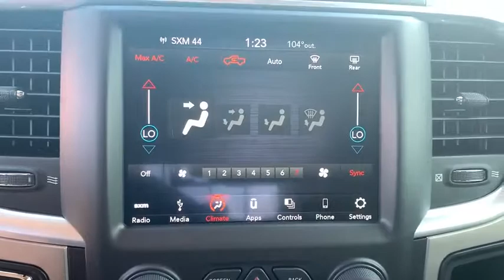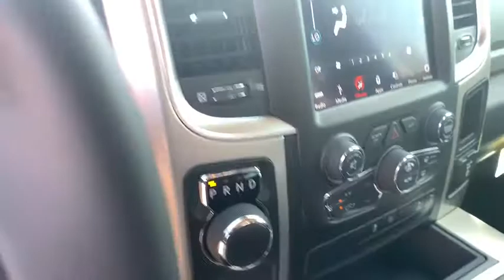2019 Ram 1500_Classic Corpus Christi, Beeville, Port Aransas, Alice, Kingsville, TX KS647734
New 2019 Ram 1500_Classic available in Corpus Christi, Texas at Lithia Chrysler Jeep Dodge Ram of Corpus Christi. Servicing the Beeville, Port Aransas, Alice, Kingsville, TX area.
2019 Ram 1500_Classic Lone Star 4x2 Crew Cab 57 Box - Stock#: KS647734 - VIN#: 1C6RR6LT6KS647734

Lone Star trim Case IH Red exterior. FUEL EFFICIENT 22 MPG Hwy/15 MPG City! Dual Zone A/C Onboard Communications System WiFi Hotspot Smart Device Integration ENGINE: 5.7L V8 HEMI MDS VVT Tow Hitch iPod/MP3 Input CLICK ME! KEY FEATURES INCLUDE: Back-Up Camera Satellite Radio iPod/MP3 Input Onboard Communications System Trailer Hitch Chrome Wheels Dual Zone A/C Smart Device Integration WiFi Hotspot. MP3 Player Privacy Glass Keyless Entry Child Safety Locks Electronic Stability Control. OPTION PACKAGES: ENGINE: 5.7L V8 HEMI MDS VVT (STD) QUICK ORDER PACKAGE 26R LONE STAR Engine: 5.7L V8 HEMI MDS VVT Transmission: 8-Speed Automatic (8HP70) Rear View Auto Dim Mirror Lone Star Regional Package LED Bed Lighting Cluster 7.0 TFT Color Display Universal Garage Door Opener Power-Folding Mirrors Dual Rear Exhaust w/Bright Tips Lone Star Badge Security Alarm Overhead Console w/Garage Door Opener ParkSense Ft/Rr Park Assist System TRANSMISSION: 8-SPEED AUTOMATIC (8HP70). EXPERTS CONCLUDE: Edmunds.coms review says Strong driving dynamics make the Ram 1500 Classic one of the best-to-drive vehicles on the road. it has excellent steering and handling.. Great Gas Mileage: 22 MPG Hwy. OUR OFFERINGS: At Lithia Chrysler Jeep Dodge of Corpus Christi we dont just sell cars trucks and SUVs we provide a complete vehicle buying experience. Come visit us today at 4313 South Staples Street and let show you how easy the car buying experience can be at Lithia Chrysler Jeep Dodge of Corpus Christi in Corpus Christi Texas. For our great selection of new RAM trucks come see us at our all new RAM Truck Center conveniently located at 3326 S. Padre Island Dr. Plus TT&L and fees. $125 doc fee. Price contains all applicable dealer incentives and non-limited factory rebates. You may qualify for additional rebates; see dealer for details.